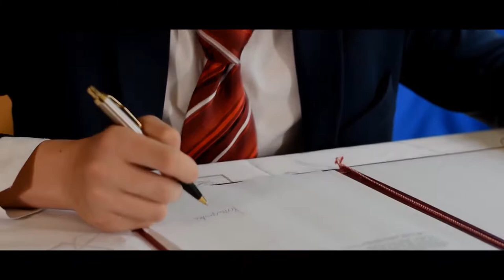Patria Nostra 7 -- Ustanowienie Dnia Żołnierzy Wyklętych